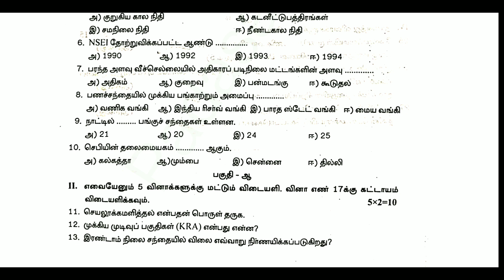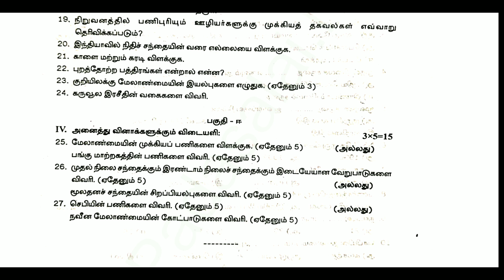12th Commerce first midterm exam 2023 Tamil medium || Model question paper 2023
12th Commerce first midterm exam 2023 Tamil medium || Model question paper 2023